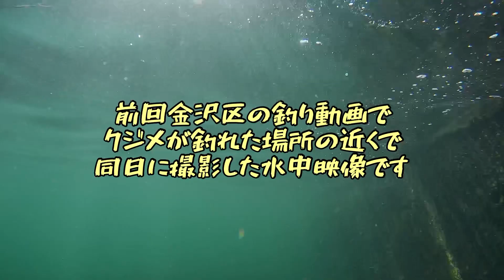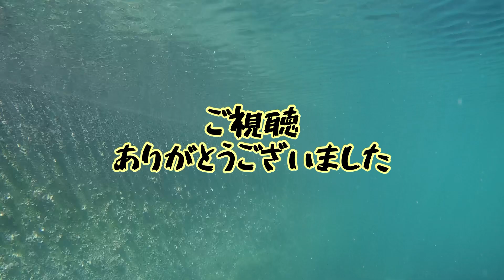2023.1横浜・金沢区ちょい投げポイント水中映像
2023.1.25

金沢区のちょい投げポイントで水中撮影しました

［同日の釣り動画はコチラ］
金沢区の川／ヘチ釣り(移動してちょい投げ)

海藻茂り美しい海中でしたが

魚は多分映って無いです(見落としあるかも？)

BGM、イラストは下記のサイトからお借りしました。